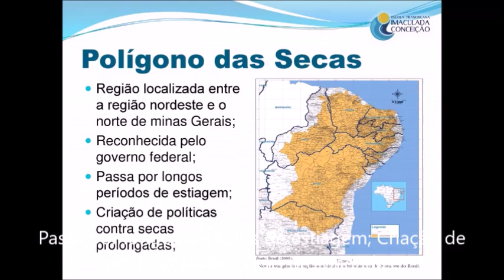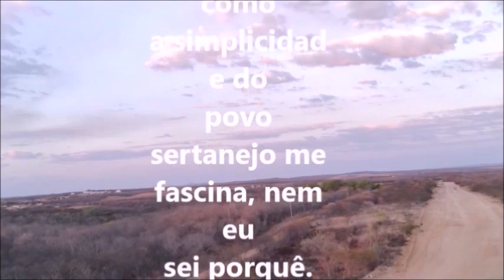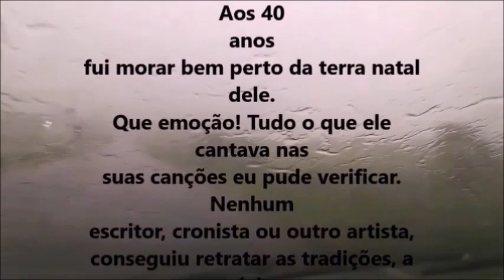Mombaça, falando um pouco do clima semiárido da minha terra e pelo Mundo.